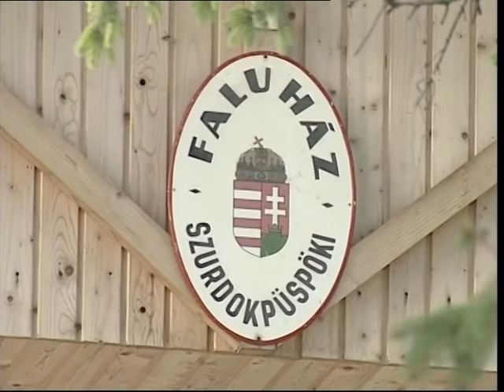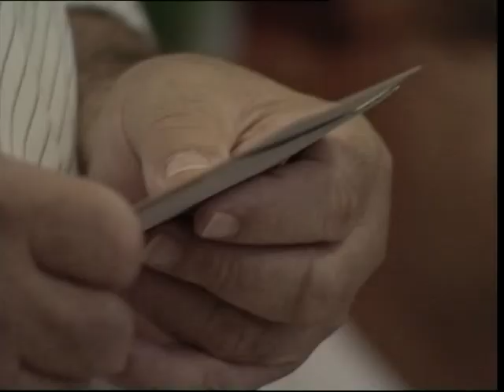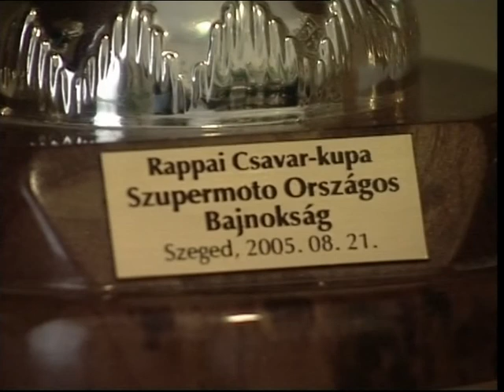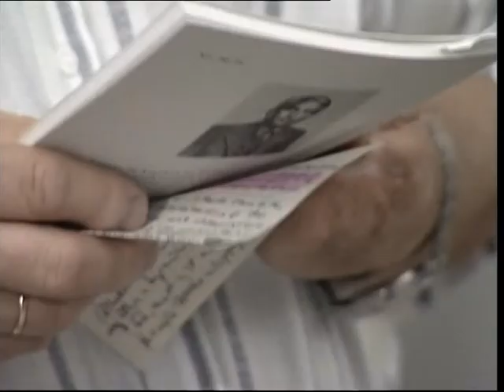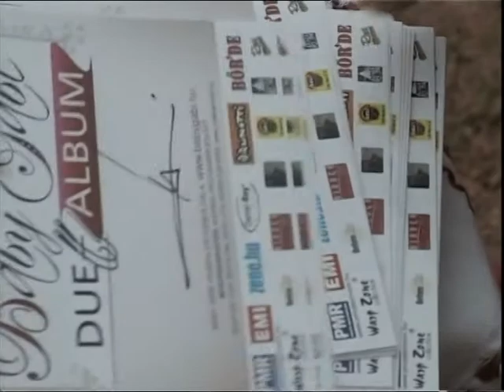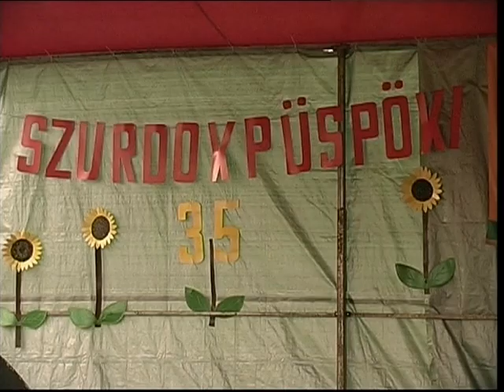Szurdokpüspöki Falunap 2007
Budai Gyula könyvbemutató, Szeráf Atya miséje, mazsorett csoport.